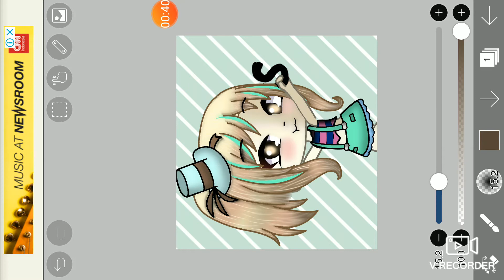First Edit Featuring Sumi !!